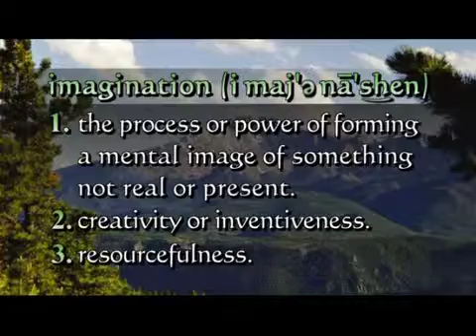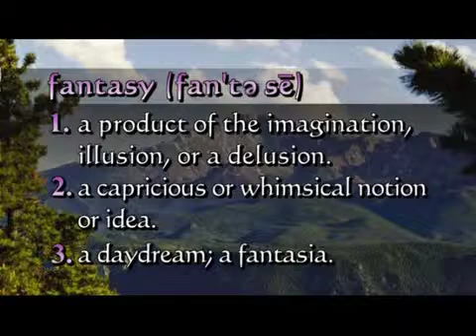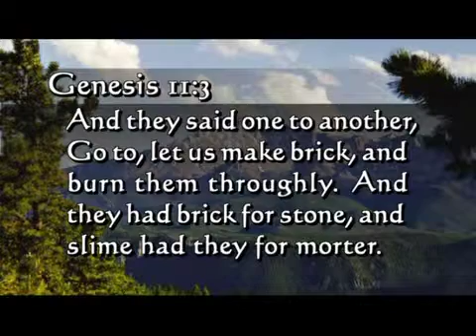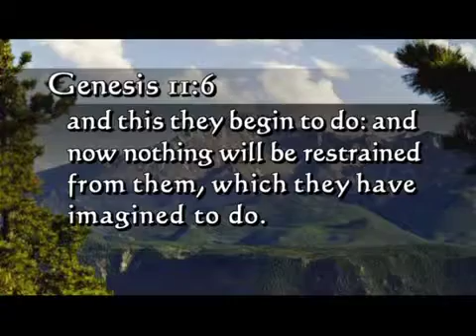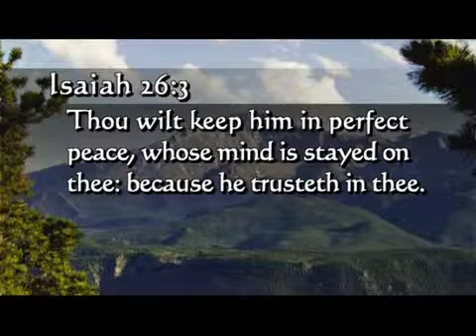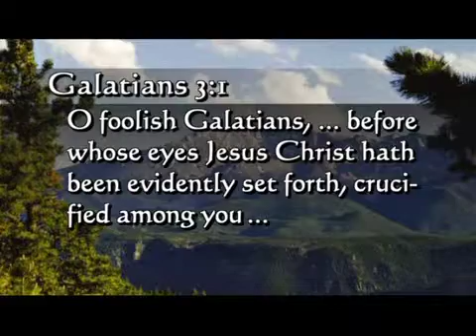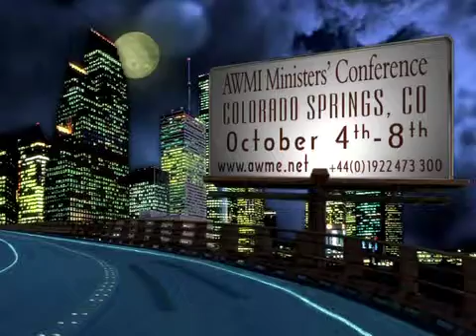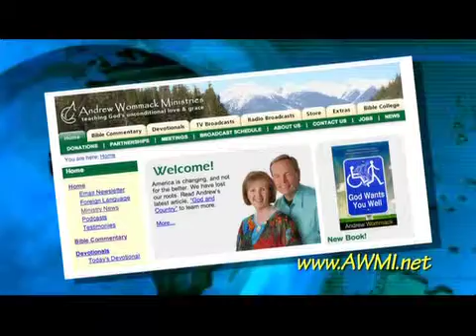Andrew Wommack: How To Fulfil God's Will - Week 4 - Session 4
Once you've found God's will for you and begun to follow it, then comes the part where you fulfill it! But there is a right way and a wrong way for making that happen. Andrew explains all that and more.